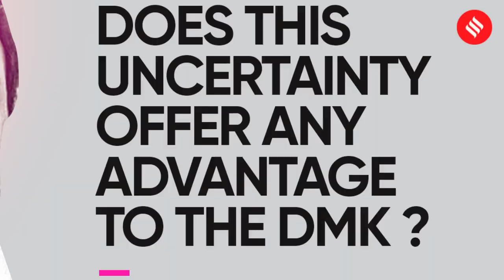Sasikala out of jail, fresh buzz of realignment in Tamil Nadu politics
Expelled AIADMK leader V K Sasikala was officially released from a Bengaluru prison on Wednesday after completion of her four-year jail term in a disproportionate asset case in which former chief minister late J Jayalalithaa was also convicted.Sasikala's entry into mainstream politics along with her nephew T T V Dhinakaran will depend on the decision taken by the AIADMK leadership. Both ally BJP and RSS ideologues like S Gurumurthy, who earlier claimed that he advised O Panneerselvam to challenge Sasikala leadership in 2017, are now encouraging the AIADMK to engage with Sasikala for the larger cause – defeat prime rival DMK.